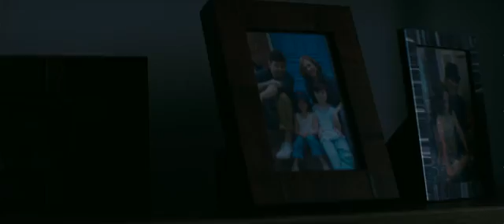Godzilla: King of the Monsters trailer in HD+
Godzilla: King of the Monsters movie official trailer in  Full HD movie trailer  in full 4k HD  2018 upcoming movie     best 2018 action movie coming soon                Godzilla King of the Monsters movie        More updates subscribe my YouTube channel                    Like share and subscribe            More information.                 Channel : Game of thrones.